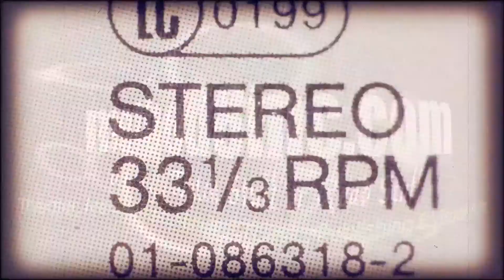13Jul20 Top 8 Headlines & Developing International News Stories